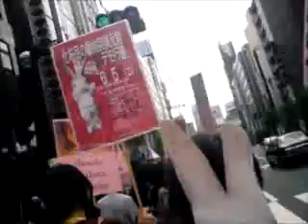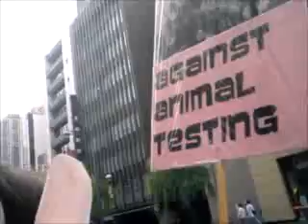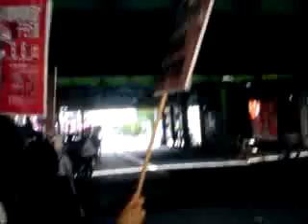Demonstration against animal testing of cosmetics in Ginza 2010 (1)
USAGII-O-SUKUE!  Demonstration against animal testing of cosmetics in Ginza 2010 (1)　化粧品動物実験反対デモ　銀座　2010